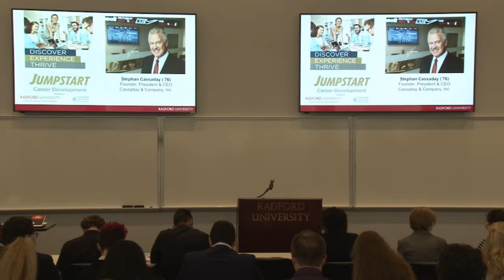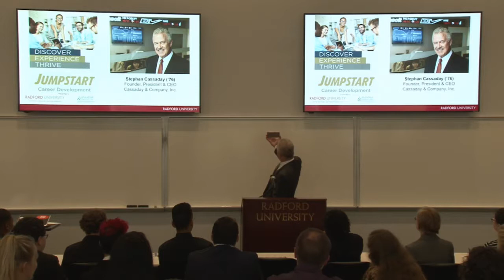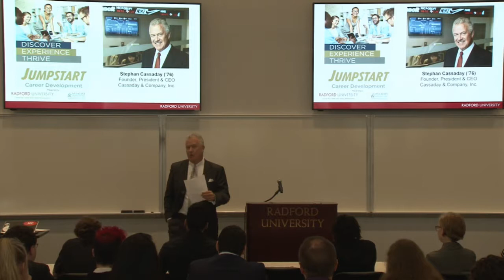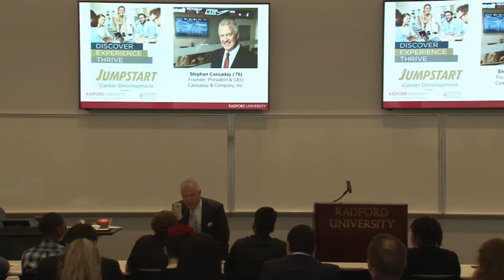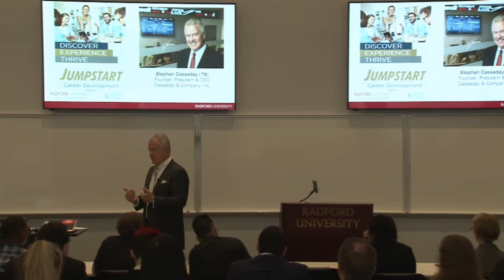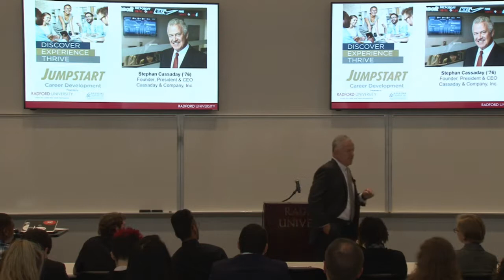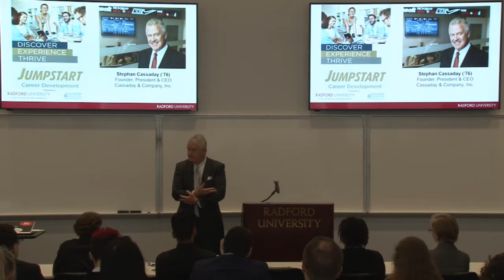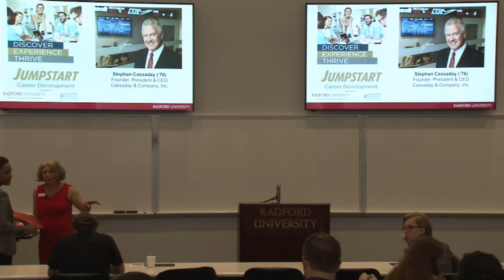Radford University Jump Start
Jump Start: Career Development Conference September 23, 2017